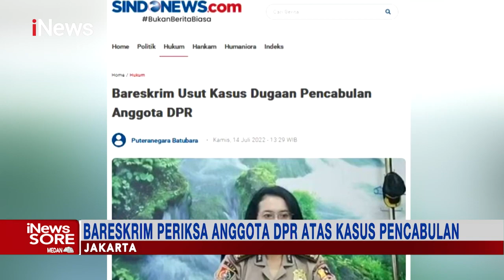Anggota DPR Inisial DK Dilaporkan ke Bareskrim Polri Dugaan Kasus Pencabulan iNewsSore 14/07